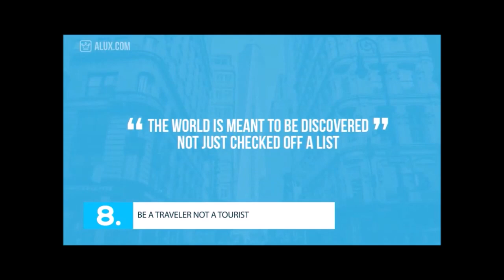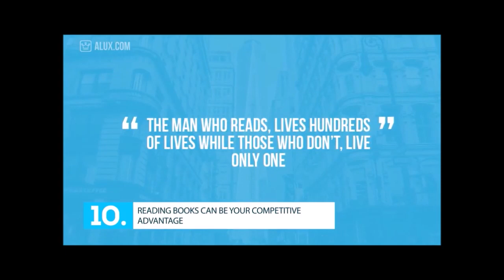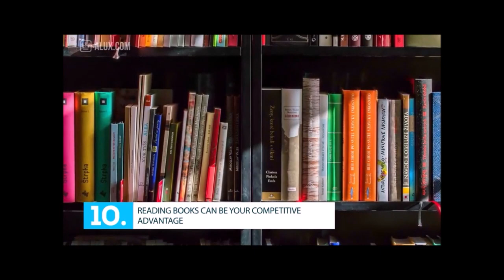Family experiences and advice. 13 Valuable Rules of Life [familyinmotion]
Family experiences and advice. • Please do not hesitate to contact Lucas – Gov. Educator. You will receive valuable suggestions FREE OF CHARGE • Contact
Valuable Rules of Life